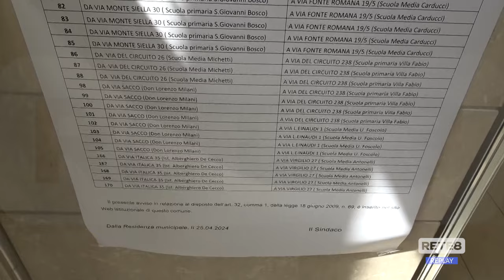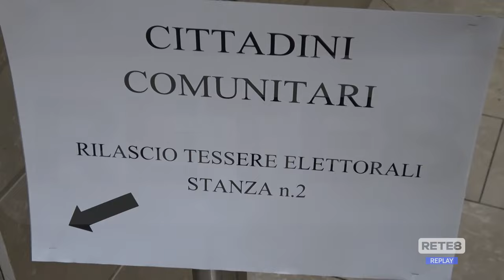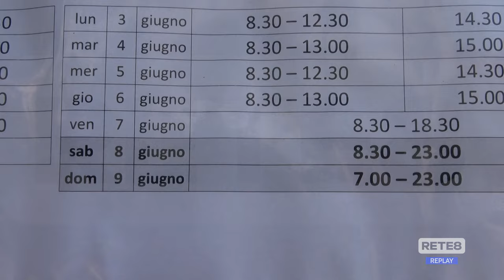Europee e amministrative - Aperture speciali agli Urp